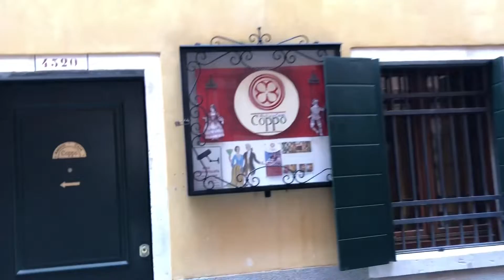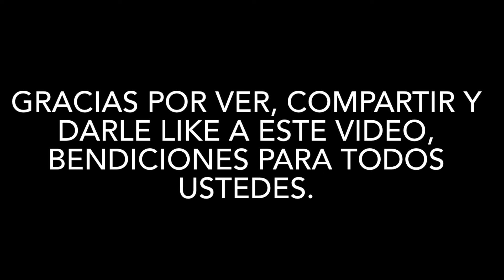VENICE,ITALY WALKING TOUR / CAMINANDO POR VENECIA,ITALIA. 3 PARTE.